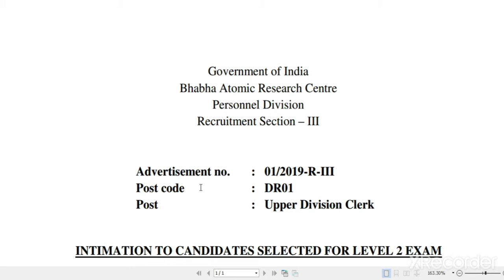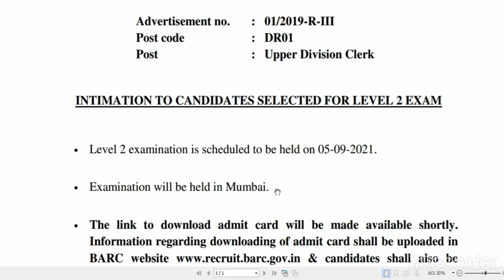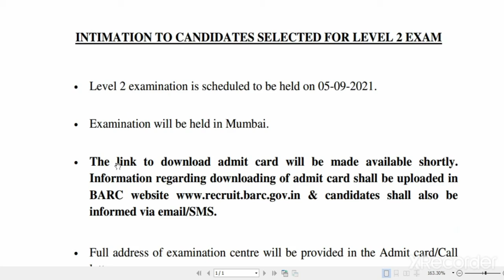BARC MUMBAI UDC LEVEL 2 EXAM DATE & CENTER || Advt. NO. 1/2019-R-III